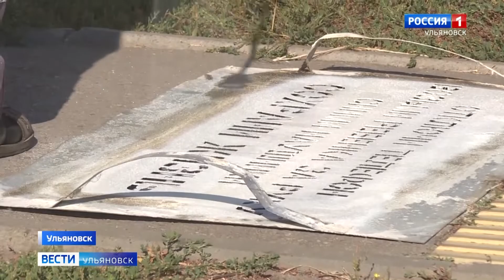В преддверии Дня знаний в детских учреждениях проходят акции по безопасности дорожного движения.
Сотрудники ГИБДД в очередной раз напоминают малышам правила ПДД и обновляют дорожную разметку вблизи школ и детских садов. Также дорожные службы оставляют на тротуарах послания и для родителей: «Отключи телефон, возьми ребенка за руку и сними наушники».